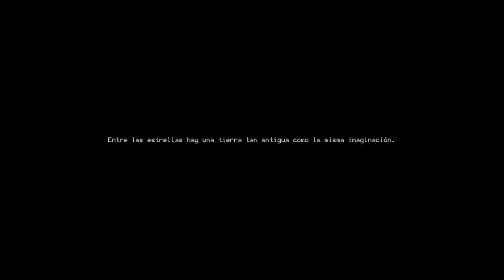Moonlighter |nueva serie| la tienda del loot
SE QUE HAY PROBLEMAS CON EL AUDIO, FUE UN BUG DEL PROGRAMA. ESTARA RESUELTO PARA EL PROXIMO VIDEO SI LES GUSTA :d !! ESPERO LES GUSTE :D !!!

COPYRIGHT OUTRO:
CANCION:
'Oh Wonder Body' Gold Louis The Child Remix